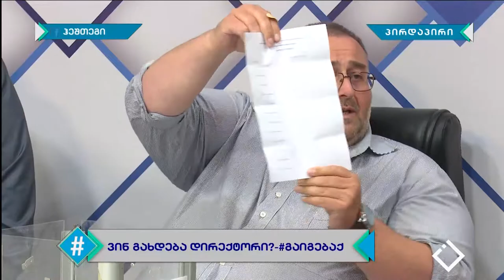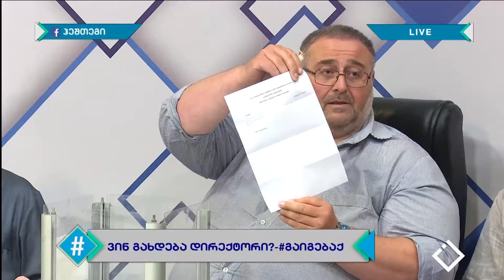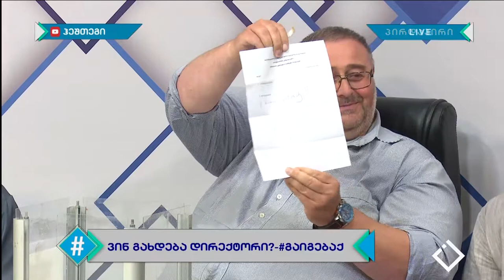ჰეშთეგი / Hashtag - სრული გადაცემა 10.07.2019